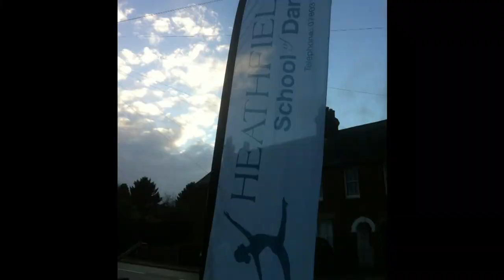Heathfield School of Dance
The Heathfield School of Dance was established over 34 years ago by ex-professional dancer Sandra Owen A.R.A.D, R.A.D.R.T.S.

Classes are now taught by Ex professional Jenna Crescenzo A.I.S.T.D  B.A.HONS  D.I.P.A Hons.Miss Jenna has performed all over the world and the West End in all genres of dance from ballet companies to playing 'Frenchy' in the world acclaimed production of Grease.

Here at HSD we offer a variety of dance classes in RAD Ballet, ISTD Modern and Tap,Musical Theatre, Babie Ballet, Contemporary, Pointe work, Street, Flex and Stretch, Adult classes and Personalized Wedding Dances. For children aged 2 years up to senior vocational levels and adults. We also provide various holiday camps/workshops, private tuition and a variety of performance opportunities throughout the year, as well as regular exam sessions to enhance progress.

Our aim is to provide first class teaching in order to inspire every student with a passion to dance and express themselves.  Our mission is to motivate and encourage the development of creativity and confidence through dance, in a fun, safe, and friendly environment.  Children of all abilities, experiences and levels are welcome.
Classes are taught at the 'Five Ashes Village Hall' and 'The State Hall' in Station Road Heathfield, East Sussex. Both halls are modern, light and spacious offering good facilities and plenty of parking.